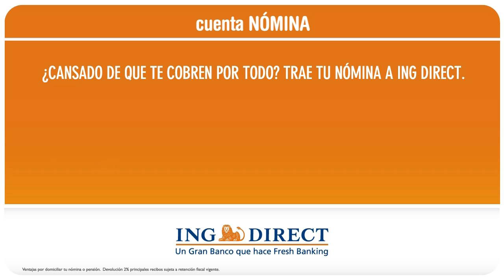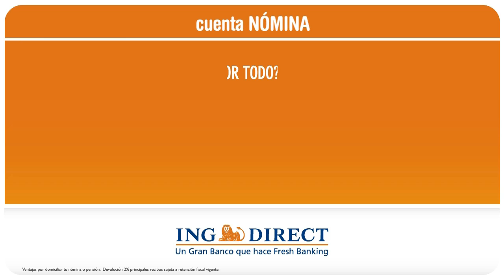Lara Junio 03